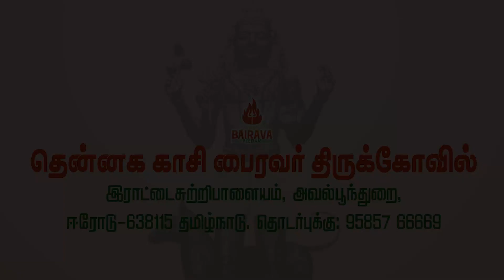பௌர்ணமி ஸ்வர்ண அபிஷேகம் | Bairava Peedam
பௌர்ணமி ஸ்வர்ண அபிஷேகம் | தென்னக காசி பைரவர் கோவில்,ஈரோடு
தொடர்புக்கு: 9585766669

Welcome to Bairava Peedam, the official YouTube channel of Thennaga Kasi Bairavar Temple!

Stay Blessed!